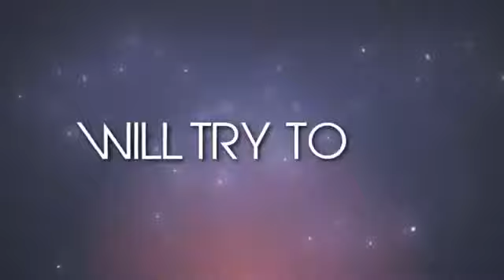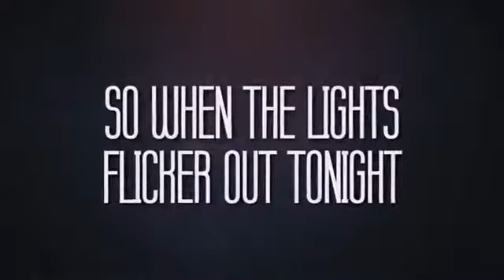Owl City - Shooting Star